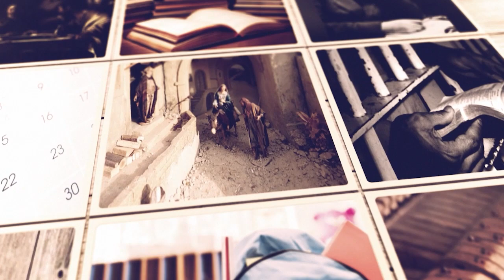Paul Negruț | „De ce nu răspunde Dumnezeu imediat la toate rugăciunile ?” | Luca 18: 1-8